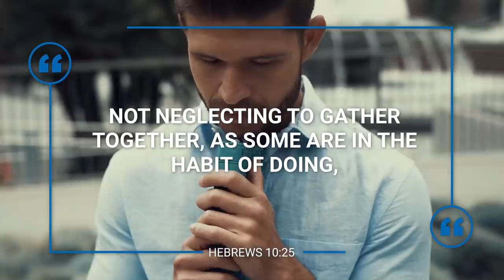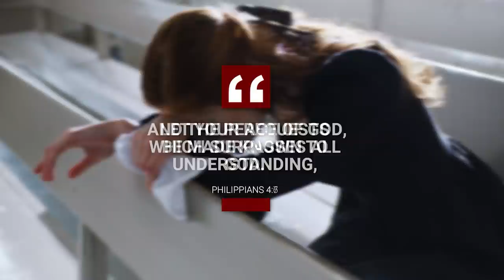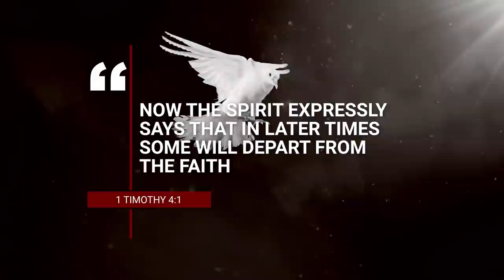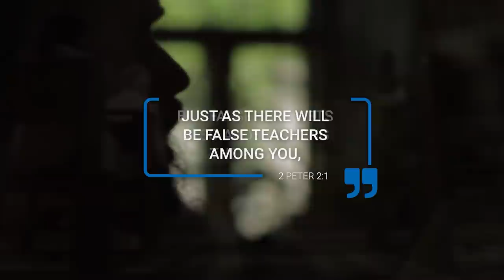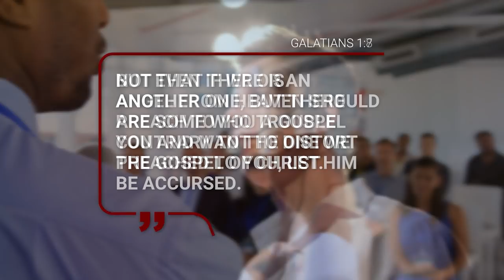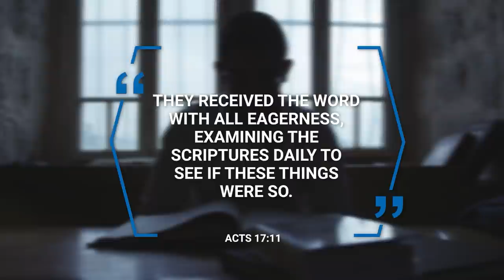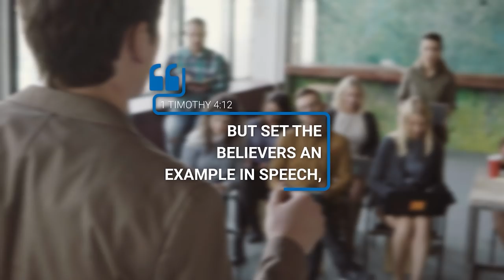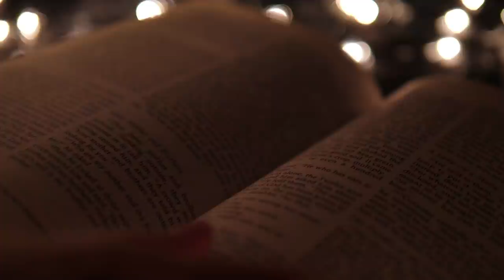How to FIND A GOOD CHURCH near you!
In this video, Daniel tells you how to find a good church near you. Do you want to know how to find a good church? then please watch this video where Daniel will explain what you need to keep in mind when searching for a good church.

VIDEO RECORDING EQUIPMENT:
CAMERA:
Canon M50
MICROPHONE:
RODE Videomic RODE
LIGHTS:
GODOX LEDP-260C
TRIPOD:

ABOUT THIS VIDEO:
In this video, Daniel explains how to find a good church near you. Do you know what to look out for when searching for a church in your area?  You might be wondering how to find a biblical church, or you might even think to yourself 'Are all churches the same?' Finding a good church can be a difficult task if you do not allow the Holy Spirit to lead you. Finding the right church is very important because stirring up one another to love and good works is necessary for our own spiritual growth.
Hebrews 10:24 "And let us consider how to stir up one another to love and good works, not neglecting to meet together, as is the habit of some, but encouraging one another, and all the more as you see the Day drawing near."
As important as it is for Christians to meet together, it is equally important to test everything that we hear in a church against the Word of God.
If you want to know more about the criteria of a good church, and how to find a good church near you, then watch the full to find out.